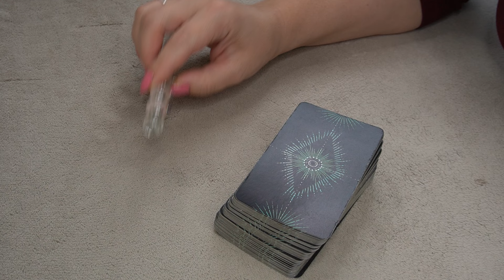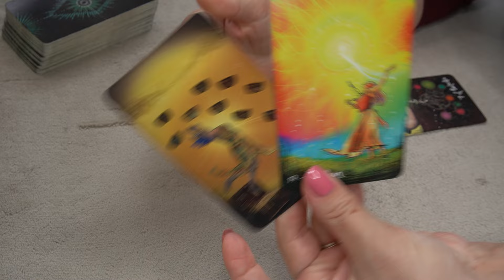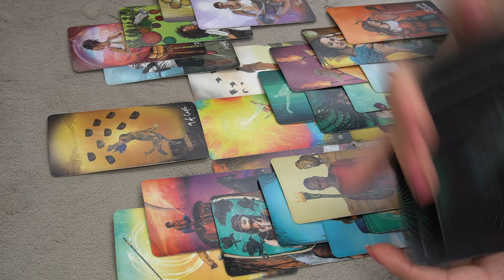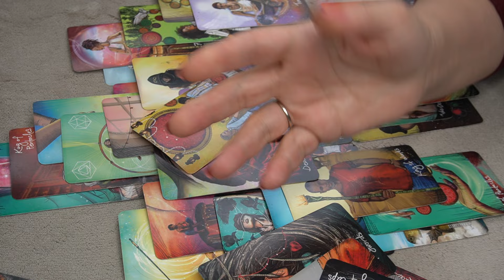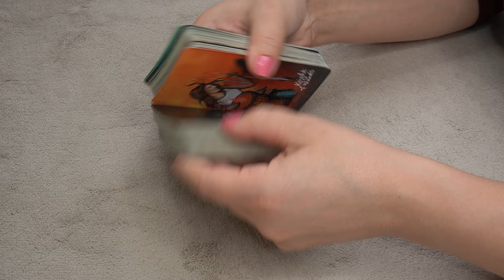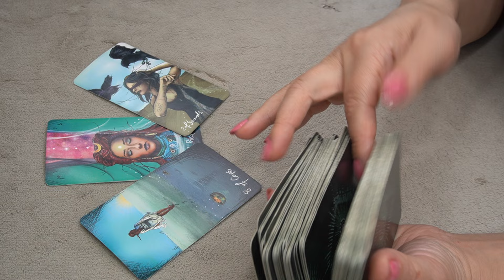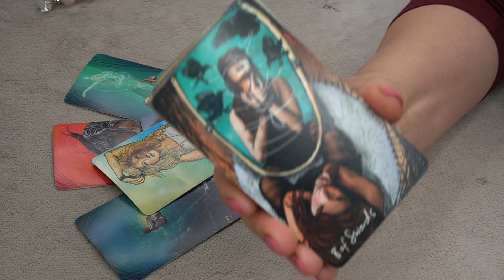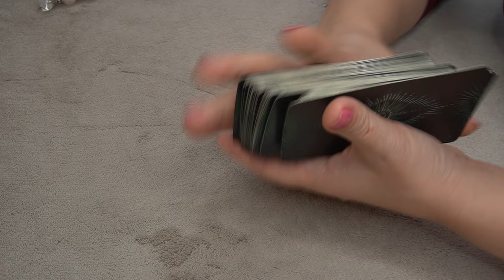DAILY MESSAGE📩 AUGUST7 🔮🎯⭐️ *AFTER A LONG LONG TIME THIS IS HERE * + ALL ZODIAC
Collective: 0:01
ARIES: 17:43
TAURUS: 19:10
GEMINI: 20:59
CANCER: 21:54
LEO: 23:45
VIRGO: 25:12
LIBRA: 26:33
SCORPIO: 28:15
SAGITTARIUS: 29:47
CAPRICORN: 31:32
AQUARIUS: 33:13
PISCES: 34:07